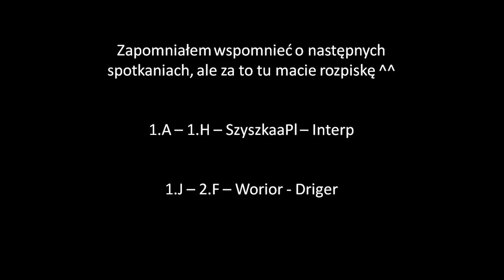I Turniej Pokemon - Faza Play OFF #6 - Ćwierćfinał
Hej! W dzisiejszym odcinku wyniki Ćwierćfinałów! Zobaczcie kto przeszedł dalej!

Dołącz by być na bieżąco!